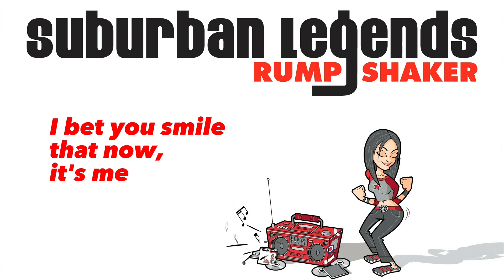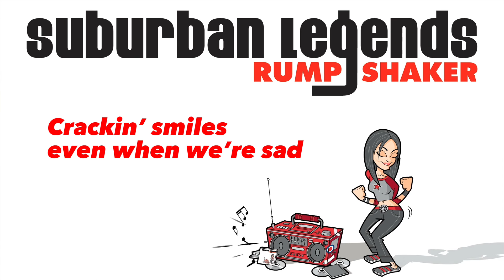"Do It For The Kids" Suburban Legends Rump Shaker (Lyric music video)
Suburban Legends - Rump Shaker - Lyric music video for "Do It For The Kids"